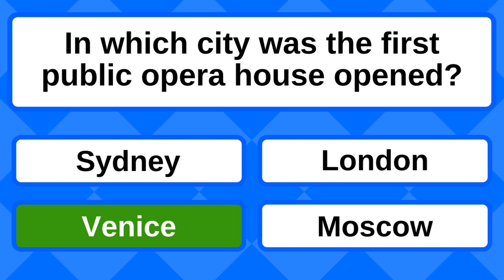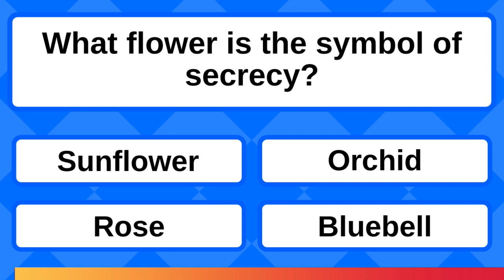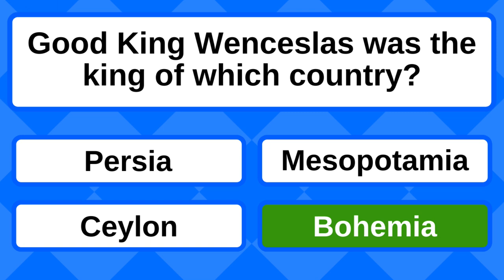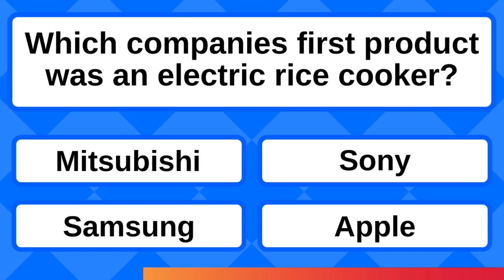Will You Be Stumped By This Mixed Knowledge Quiz (Trivia Quiz)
Bonus Question: False, there is actually 206 bones in the humans body.